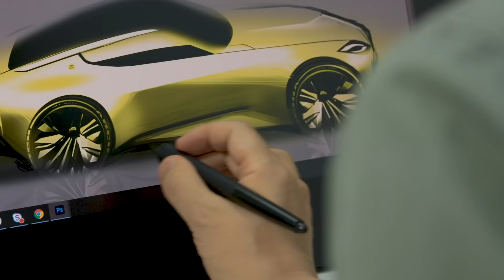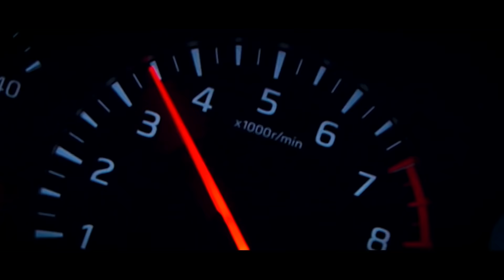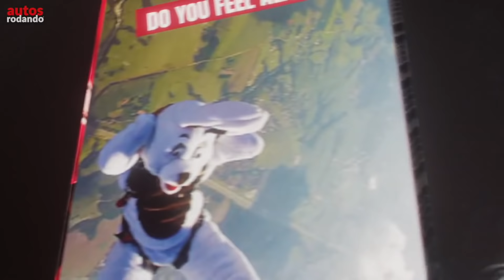NUEVOS VEHICULOS NISSAN para 2021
Estos son los Nuevos Vehiculos Nissan para 2021 dentro de esta lista se encuentran los Nissan 2021 que veremos ya sean nuevas generaciones como autos completamente nuevos, acompañame a conocer los carros Nissan 2021 podría ser un TOP de vehículos Nissan 2021.

en este video:
0:00 Intro
0:44 Nissan Z Proto 2021
1:10 Nissan X-Trail 2021 🇨🇴
1:42 Nissan GT-R 50 Italdesign
2:27 Nissan Maxima 40 Aniversario
3:08 Nissan Ariya 2021
3:53 Nissan Kicks 2021 🇨🇴
4:27 Nissan Patrol 2021 Armada 2021 🇨🇴
5:09 Nissan Magnite 2021 🇨🇴
5:48 Nissan Qashqai 2021 🇨🇴
6:17 Nissan Frontier 2021 🇨🇴

👇Listado de Todos los Equipos que Utilizo :